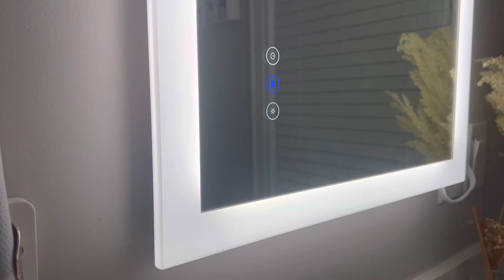Diffuser lighted LED mirror Showcase Video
Yooshine mirror available at Amazon-
Latest Design With Frosted Frame/ Dual Lighted Mirror/
Upgrade Brightness Step-less Adjustment/Memory
Anti-Fog & Water-Proof
Plug or Wall Switch
Tempered Glass, Shatter-Proof, Anti-corrosive
3 year warranty